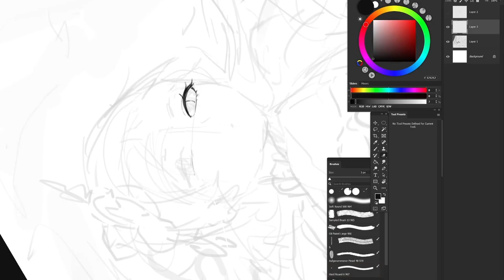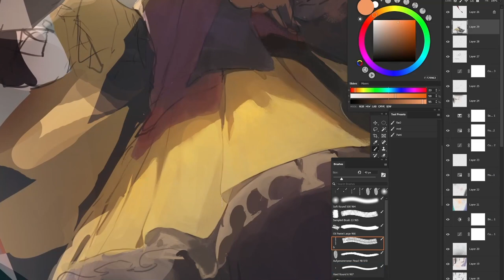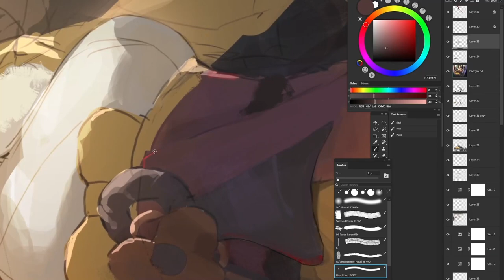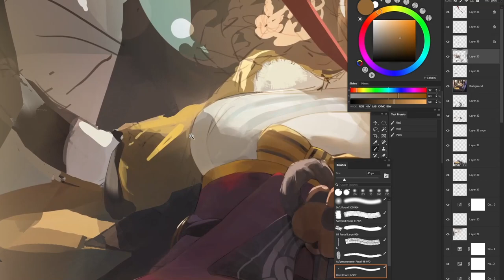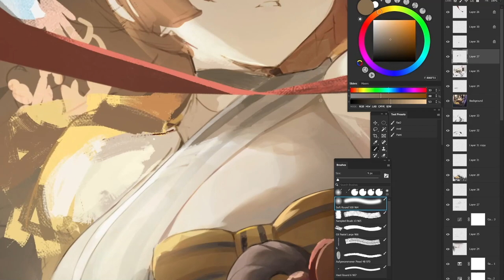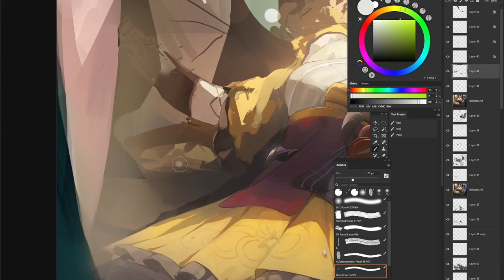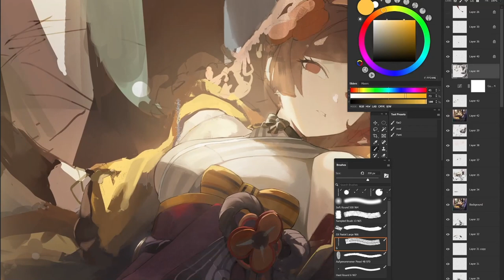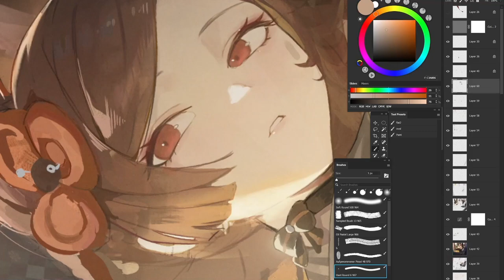SPEED PAINT -【Chiori】Genshin Impact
Ost used:
- Lingering Blossom
- Inazuma City
- [Inazuma 5] Genshin ost
- [Inazuma 29] Genshin ost